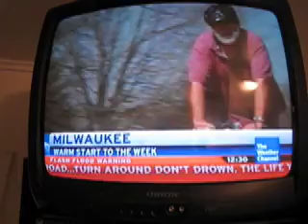Texas Cycling Trip Rain Out Movie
Elvis Kennedy and friends get rained out during their cycling trip to Texas